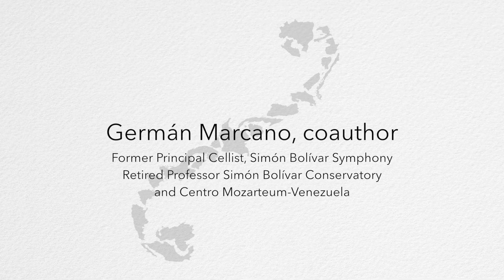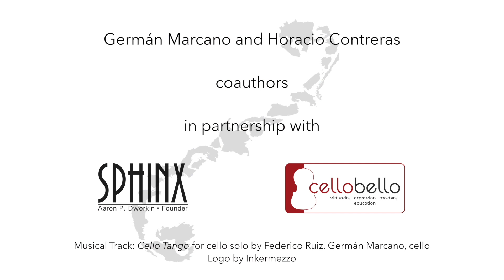The Sphinx Catalog Authors Germán Marcano and Horacio Contreras - The Voices of Latin American Cello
Venezuelan cellists and renowned experts in the Latin American repertoire for cello Germán Marcano and Horacio Contreras introduce The Sphinx Catalog of Latin-American Cello Works.
To learn about more than 2000 works for cello by Latin American composers, check out our catalog on our partners' websites CelloBello